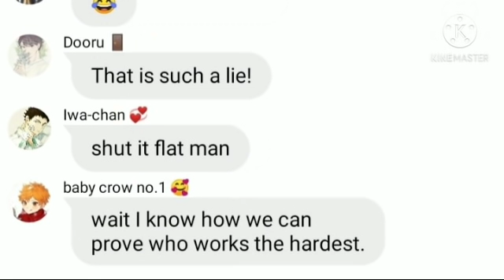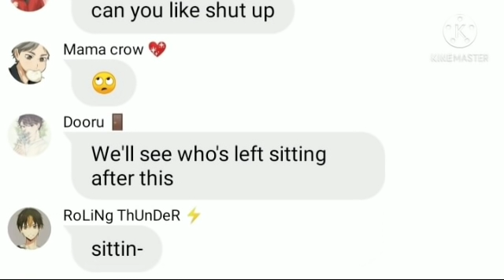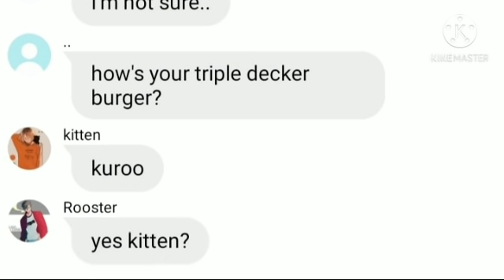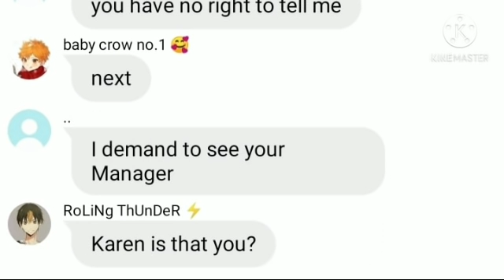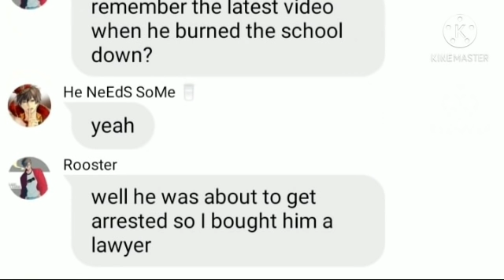Kardashians at a fast food job | kardashians haikyuu | Simp Princess.